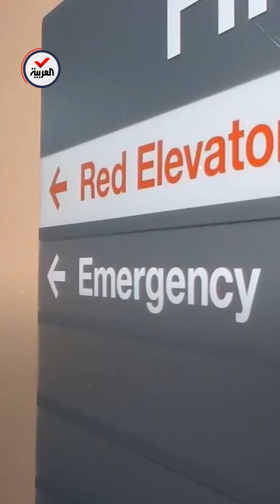هجوم إلكتروني يشلّ العمل بمستشفيات ومنشآت صحية أميركية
تسبب بإغلاق أقسام الطوارئ.. هجوم إلكتروني يشلّ العمل بعدد من المستشفيات في عدة ولايات أميركية ومسؤولون يحاولون تحديد حجم الهجوم وأضراره

لمعرفة أحدث المستجدات.. عبر البث المباشر من هنا ⤵
وبإمكانكم متابعة العربية على منصات التواصل